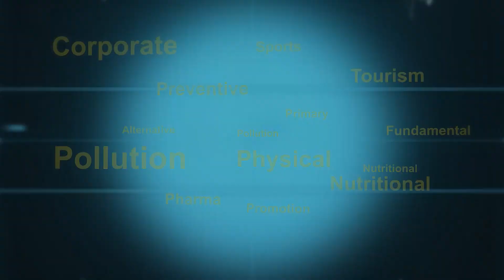ఆస్తమా రావడానికి కారణాలు ఇవే.. | World Asthma Day | Prime9 News